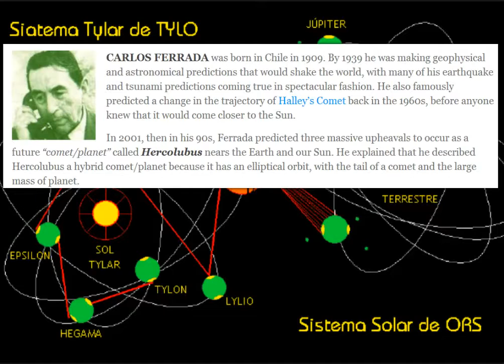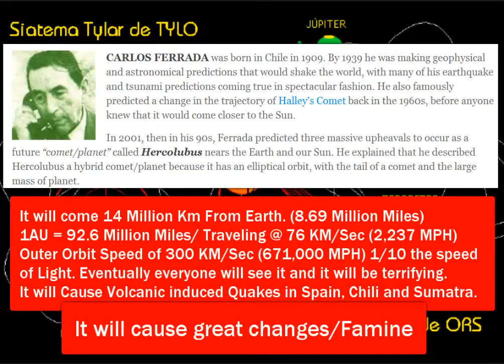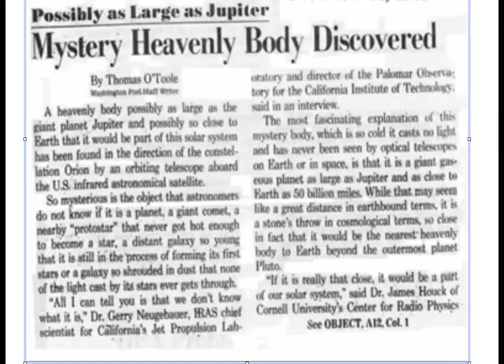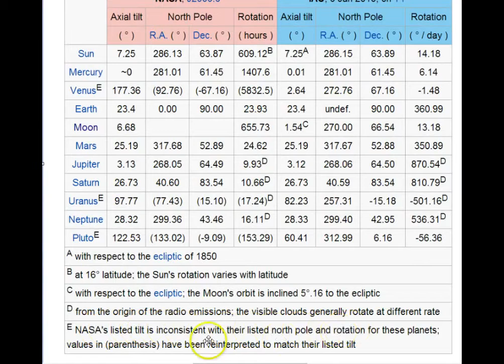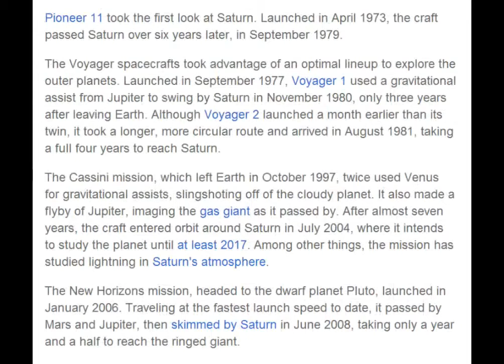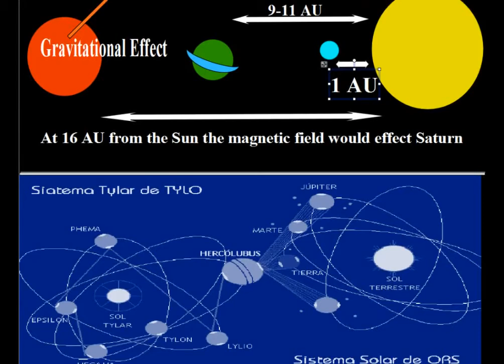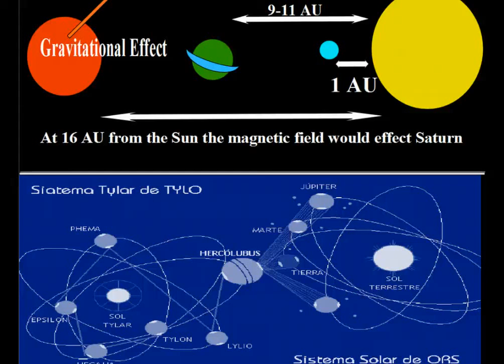Modern History of Planet X Nibiru Carlos Ferrada